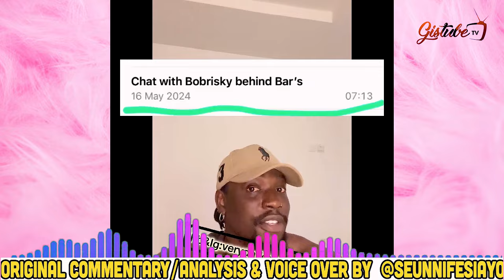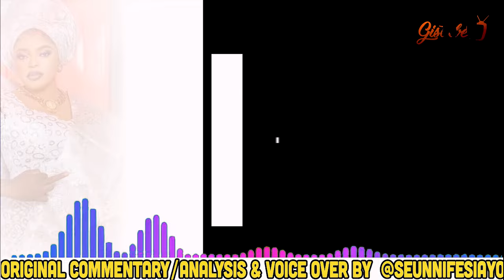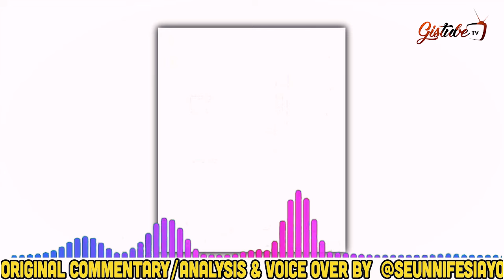BREAKING! VERYDARKMAN PUTS BOBRISKY IN MORE TROUBLES AS HE MIGHT BE JAILED, HE RELEASES MORE EVIDENC